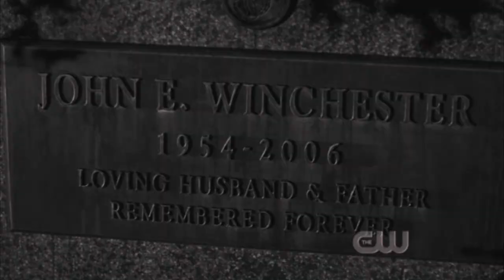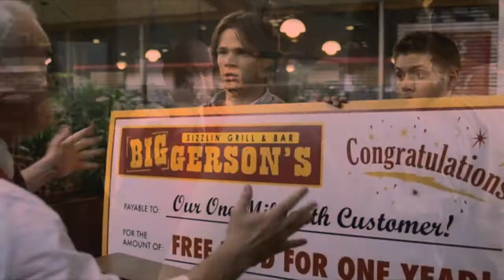Supernatural Music Video - It's My Life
Another music video I made using the song It's My Life by Bon Jovi. I thought it was a good choice and a good backdrop for the clips I took. Enjoy!